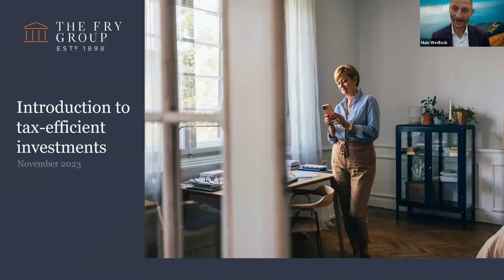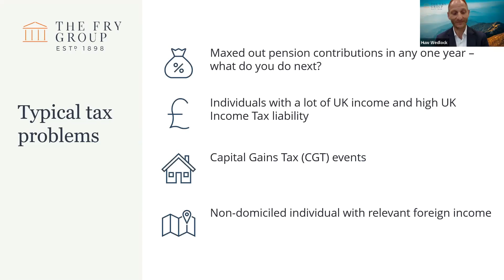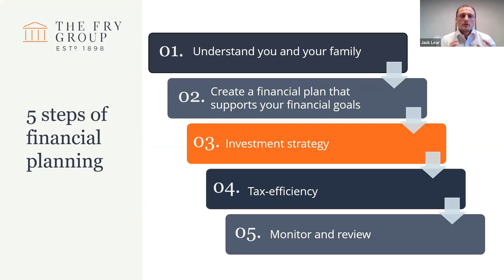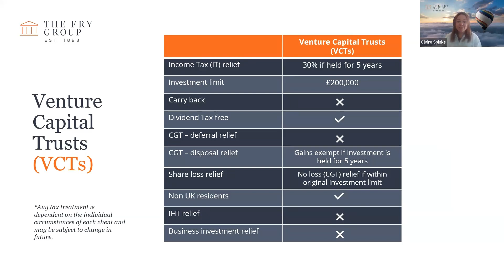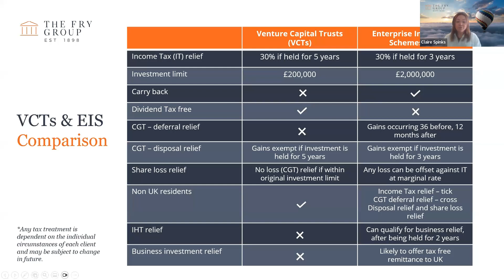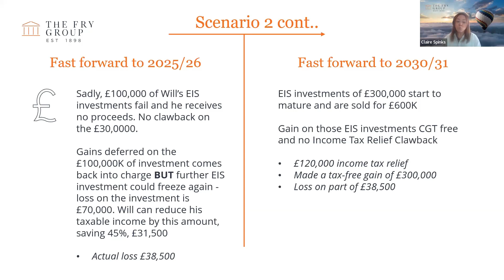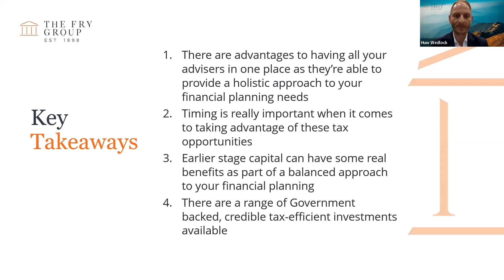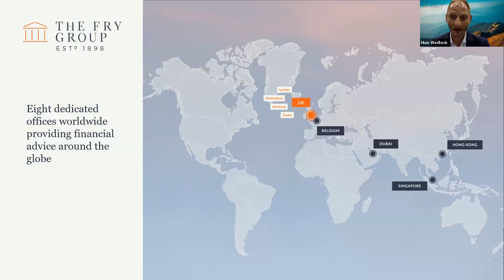Introduction to tax efficient investments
With UK tax allowances falling it can be useful to look at how you can structure your investments to ensure they are as tax-efficient as possible.

In this webinar our team of experts, Huw Wedlock, Claire Spinks and Jack Lear discuss the range of investment tools available to help ensure you are investing in the most tax-efficient way.